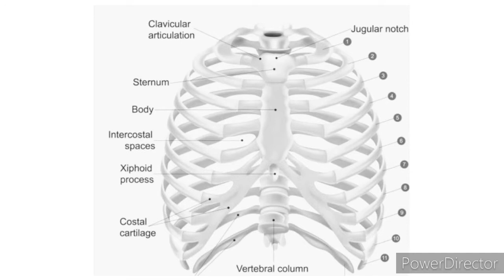SECOND CLASS CITIZEN BY BUCHI EMECHETA. WASSCE 2021.WASSCE LITERATURE TUTORIALS.ENGLISH LESSONS.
Second Class Citizen by Buchi Emecheta.
WASSCE literature syllabus
WASSCE 2021
English Lessons.
British Students.
British Education.
Jamb literature
JAMB 2021.
NECO
GCE